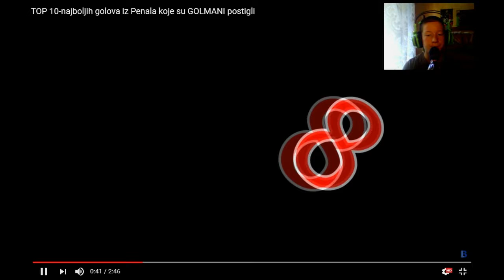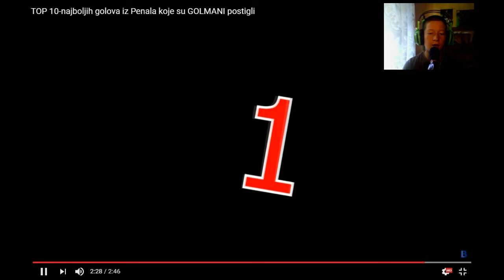Top 10 golova iz penala koje su golmani postigli-Reakcija